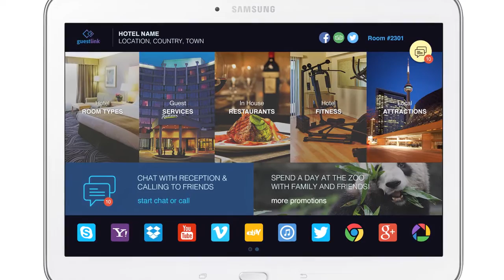2016 Pinnacle Awards - Sunray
Sunray has built its reputation on pursuing excellence. Congratulations Sunray on winning the 2016 Pinnacle Award for Regional Company of the Year.